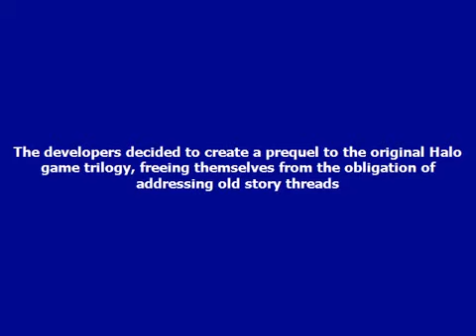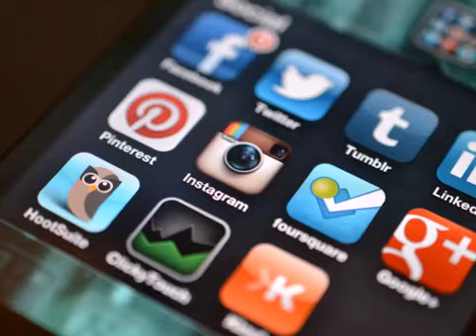long term inpatient drug rehab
long term inpatient drug rehab are programs that take 120 to 180 days usually.

more drug rehabilitation related info there.